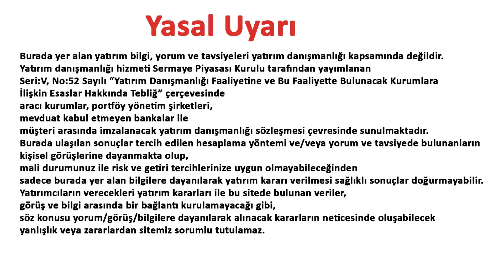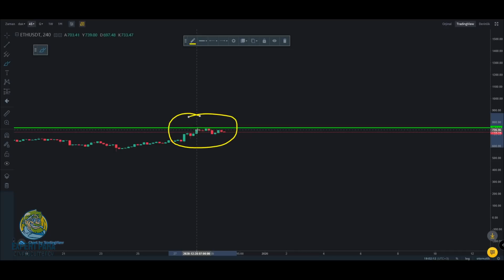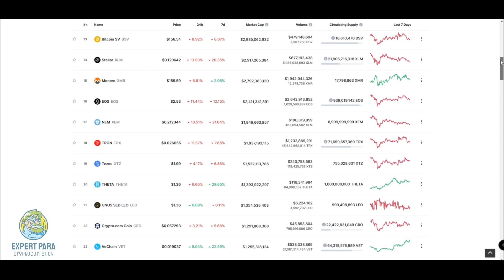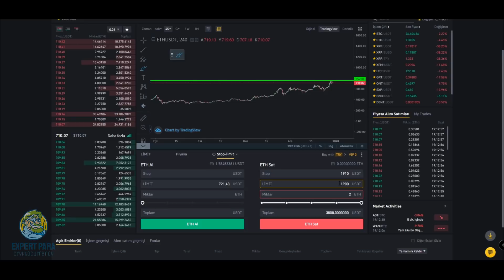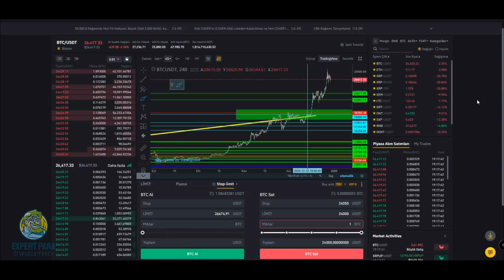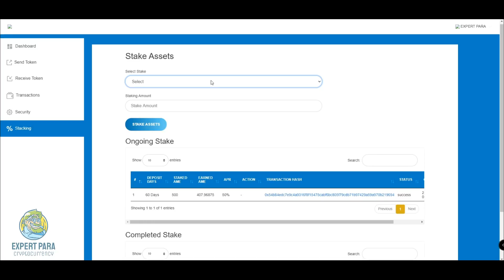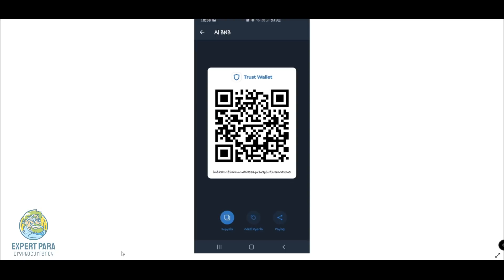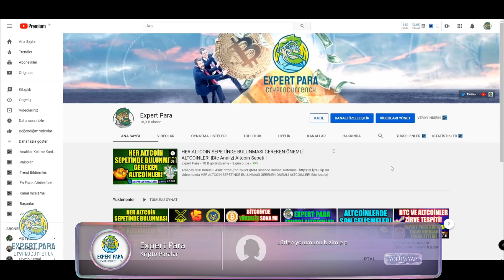ALTCOIN BOĞASINDA ELİNİZDEKİ COİNLERİ MAKSİMUM FİYATTAN SATIN! |Btc Analiz| Amepay %300 Stake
Bu videomuzda ALTCOIN BOĞASINDA ELİNİZDEKİ COİNLERİ MAKSİMUM FİYATTAN SATIN! |Btc Analiz| Amepay %300 Stake | konularını analiz edeceğiz.
Trust Wallet Tokenleri Bnb Coine Çevirmek ve Amepay Coin %300 Stake Oranı.

Cryptocurrency Trade,Analysts,Expert